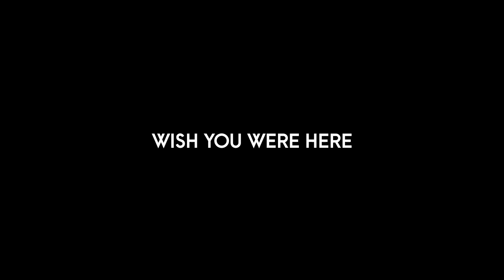Vexento - Wish You Were Here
Hey! :)
This is the third track of my new album "The Silent Miracle"

Thank you very much for stopping by! Have a wonderful day/night!
I'll see you next Friday :D

My music is free to use! Credits somewhere would be very much appreciated :)

You can also find me here!